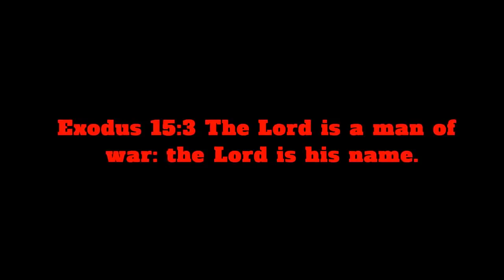RE The Lord is a man of war the Lord YAHAWAH is his name!!!!Manatazach Banyamyan